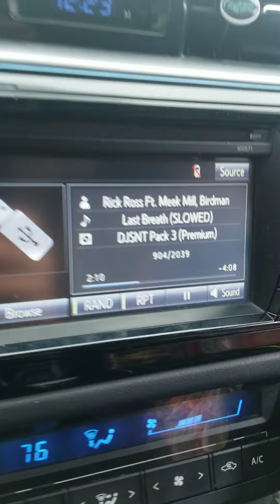2 12s zvx d1s on a skar skv2 1500.1 amplifier